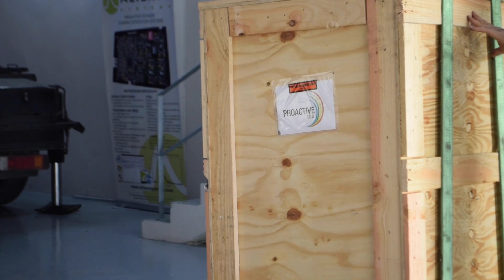Proactive R&D projects shipping to the Institute Laue Langevin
Proactive R&D delivered the following projects to the Institut Laue-Langevin: Mono Shielding, Mono Support, Optical Bench, and Collimateur Obturateur.

Here we share a video of the shipping process.

Bon voyage!